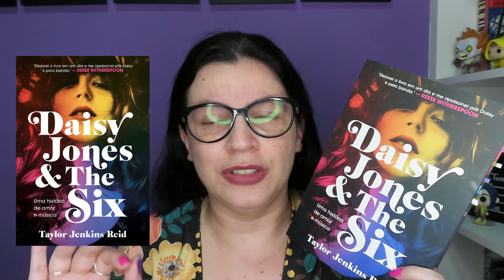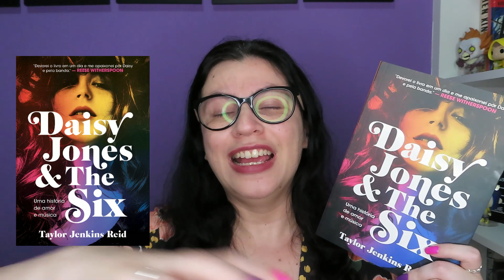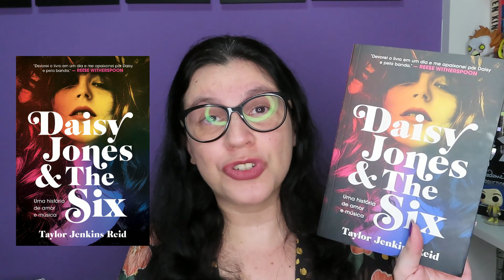Daisy Jones and The Six 📘é muito melhor que Evelyn Hugo (mas nem todo mundo aceita)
📘Daisy Jones and The Six: Uma história de amor e música

por Taylor Jenkins Reid (Autor), Alexandre Boide (Tradutor)
Editora ‏ : ‎ Paralela; 1ª edição (10 junho 2019)
Idioma ‏ : ‎ Português
Capa comum ‏ : ‎ 360 páginas
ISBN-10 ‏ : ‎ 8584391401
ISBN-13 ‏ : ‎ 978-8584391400